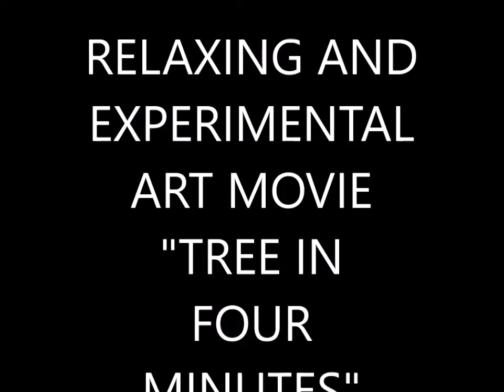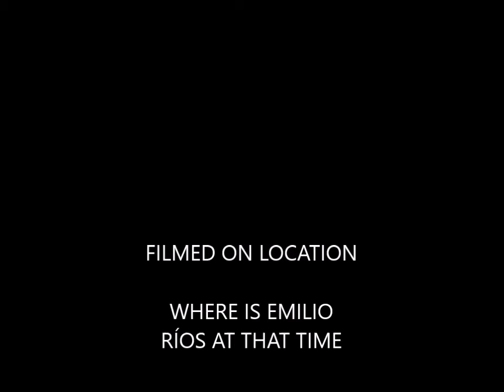CÓMO DIBUJAR ÁRBOL DE NAVIDAD EN EL BOOK DE DISEÑO. PAX TANGLE RELAX-ART.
FIJA TUS IDEAS PARA TARJETA DE FELICITACIÓN